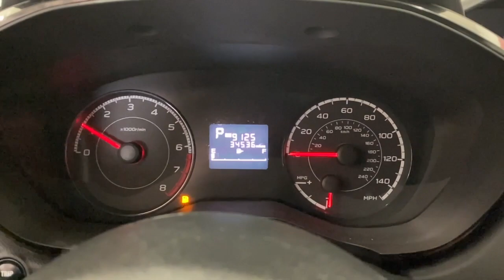2019 Subaru Impreza Rochester, Victor, Pittsford, Webster, Spencerport, NY VT44701A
Island Blue Pearl Used 2019 Subaru Impreza 2.0i available in Rochester, New York at Auction Direct USA Rochester. Servicing the Victor, Pittsford, Webster, Spencerport, NY area.

Bluetooth, Backup Camera, Remote Keyless Entry, Steering Wheel Mounted Audio Controls, Touchscreen, Android Auto, Apple CarPlay, USB Port, Alloy Wheels. This vehicle gets 36 miles per gallon on the highway!!!